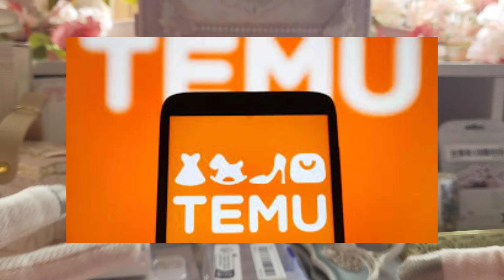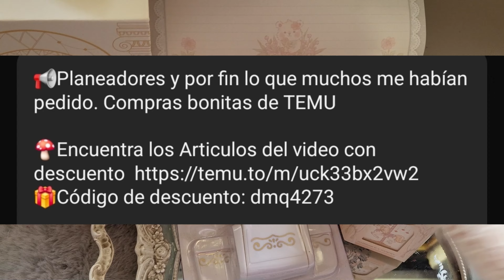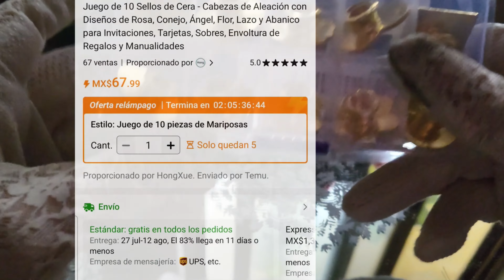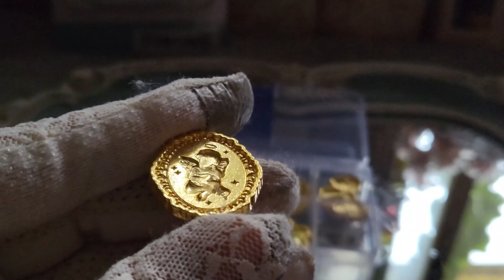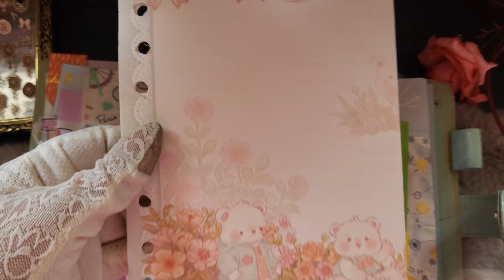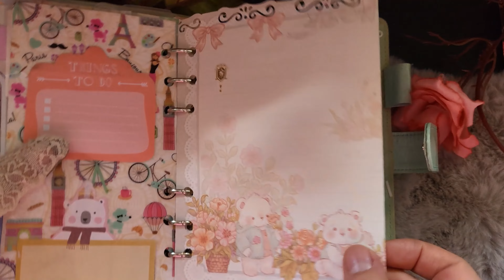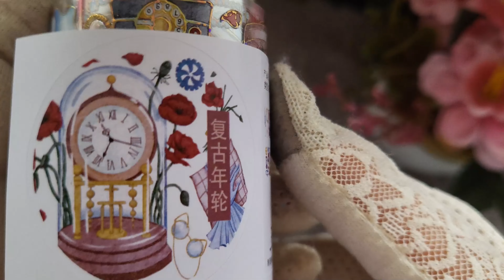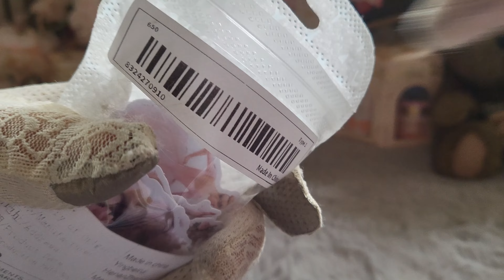⭐TEMU la Papelería y Organizadores mas hermosos ⭐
🎁  CODIGO:  【dmq4273】➜ obtener un paquete de cupones gratis de $100  (Si han utilizado un Código similar antes, no podrán volver a obtenerlo)

¡Agrega uno o más de estos artículos a tu carrito para recibir  descuento exclusivo del 50 %! (Solo los nuevos usuarios que descarguen la aplicación Temu son elegibles para este descuento)

LINK DE LOS PRODUCTOS  DESCARGA LA APP PARA QUE DISFRUTES DE TUS BENEFICIOS